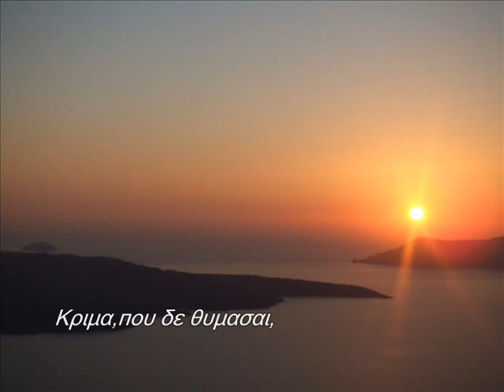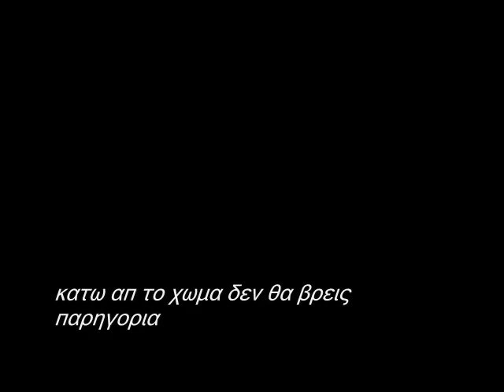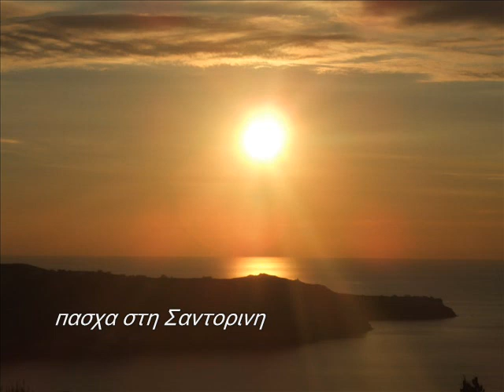Πασχα στην Σαντορινη-Easter in Santorini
A song by Antonios Katsipis

 I lie down but   I can't sleep,
on our  steps, the whores  are holding a vigil
 I  grow old  and I don't  remember,
my loves, just shadows in the evening light

 my sweet sweet eyes,
the feryman, I paid him with  dreams.